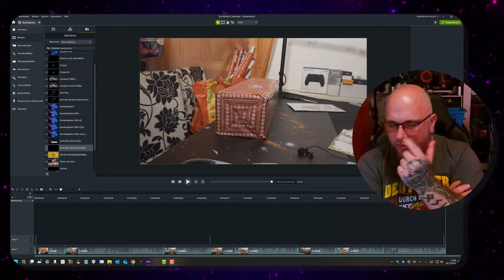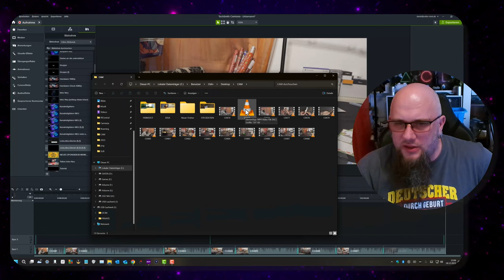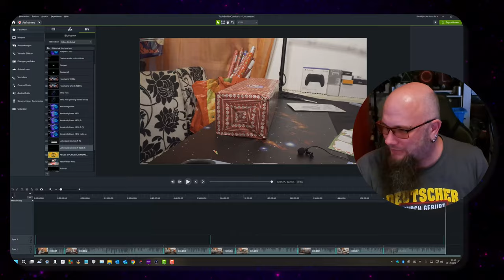Odin Verpackt Weihnachtsgeschenke 2023 | für die Familie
tonie Wickie
tonie Rabe Socke
tonie Räuber Hotzenplotz
Perlen zum Auffädeln
Spielzeug Hund
PLAYMOBIL Adventures of Ayuma